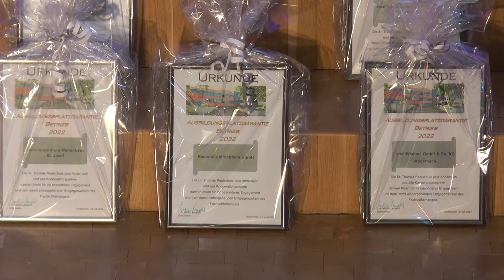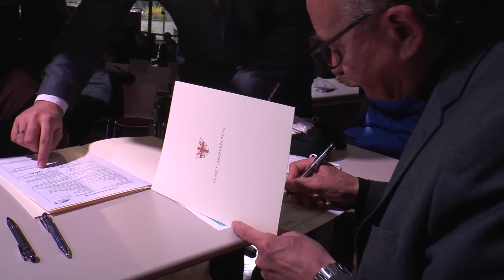Zukunft gesichert!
In Andernach hat die St. Thomas Realschule Plus eine gute Idee, um ihren Schülerinnen und Schülern einen Ausbildungsplatz zu garantieren. Wie genau das funktioniert und was dort alles beachtet werden muss, erfahren Sie hier: